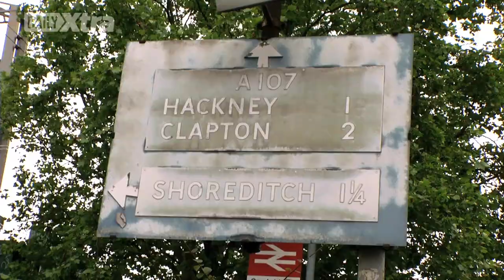The Great Travel Challenge teaser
The Great Travel Challenge is the travel show that let's you play along using social media. Hosts Trevor Boris and Nicolas Kazamia battle it out to see who brings you the best tour of London, England. It's London's glam West End against its gritty East End. The show will be released in 3 segments beginning Monday, January 12 and continuing on the 2 following Mondays.